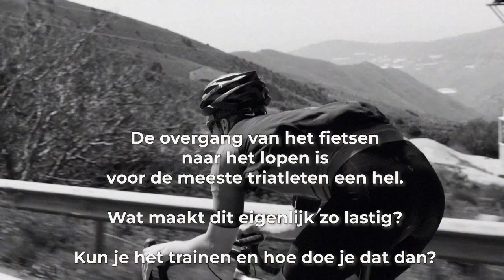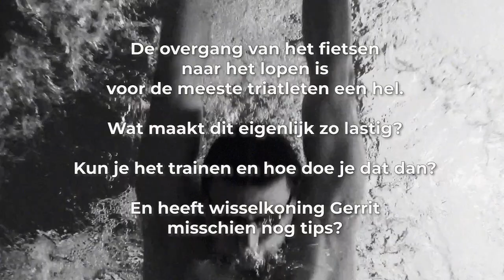#134 Slimmer hardlopen na het fietsen: hoe doe je een goede ‘Brick Training’?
Dit is de 134e aflevering van de Slimmer Presteren Podcast, over sport, onderzoek en innovatie. In deze aflevering hebben Gerrit en Jurgen het over "Slimmer hardlopen na het fietsen: hoe doe je een goede ‘Brick Training’?"
INLEIDING:
De overgang van het fietsen naar het lopen is voor de meeste triatleten een hel. Wat maakt dit eigenlijk zo lastig?
Kun je het trainen en hoe doe je dat dan?
En heeft wisselkoning Gerrit misschien nog tips?

Wetenschappelijke observaties en aanbevelingen m.b.t. de overgang fietsen-lopen tijdens de Olympische afstand triatlon

Studie die laat zien dat ondanks jarenlange training ook in sommige toptriatleten de aansturing van beenspieren tijdens het lopen beïnvloedt wordt door het vooraf fietsen

Studie naar de invloed van de zadelpenhoek en positie van de handen op de fiets op de overgang van het fietsen naar het lopen

Onderzoek in recreatieve triatleten waarin positief effect van verschuiving schoenplaatje op loopprestatie na het fietsen werd gevonden